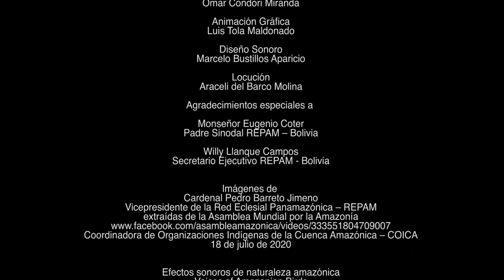SUEÑO CULTURAL I: El poliedro amazónico, cuidar las raíces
La situación de los pueblos indígenas de la Amazonia es muy frágil y muchos de ellos sienten que son los últimos depositarios de un tesoro encaminado a desaparecer, como si solo se les permitiera sobrevivir sin molestar, mientras la colonización posmoderna avanza.
“Al ser la tradición oral un elemento que permite preservar la historia de los pueblos amazónicos, los/as ancianos/as deben dar largas narraciones para que los/as jóvenes absorban sus conocimientos”
Septiembre 2020